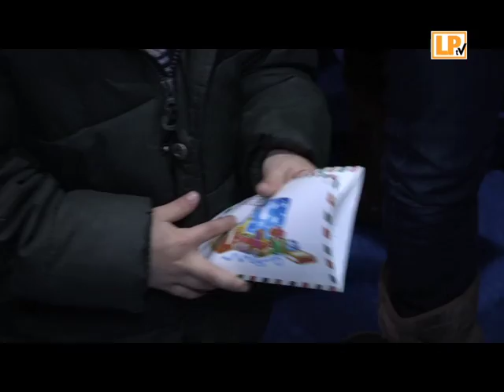CAVALCADA DELS REIS MAGS D'ORIENT 2016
Dimarts 5 de gener els Reis Mags d'Orient van visitar la Palma per recollir les cartes de tota la canalla del municipi. La tradicional cavalcada va començar a les 6 de la tarda i va tenir una rebuda massiva. Ses majestats i els patges que els acompanyaven van omplir de caramels l'avinguda Catalunya, el carrer Santa Maria, el carrer Alberes i el carrer Pirineu, fins arribar al poliesportiu, amb el grup de percussió Mais qui Samba al capdavant, amenitzant tot el recorregut, i els camions de la Unió Esportiva la Palma a la cua.